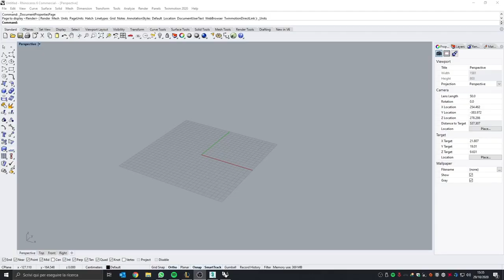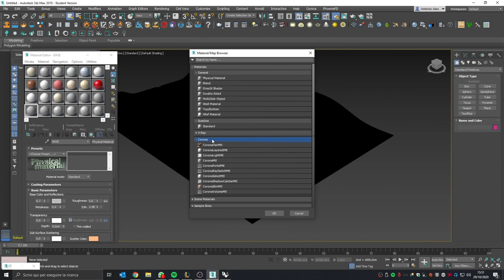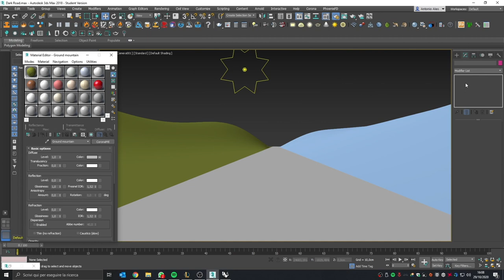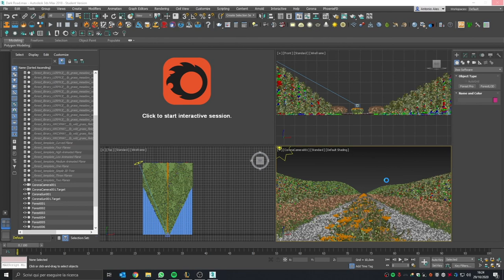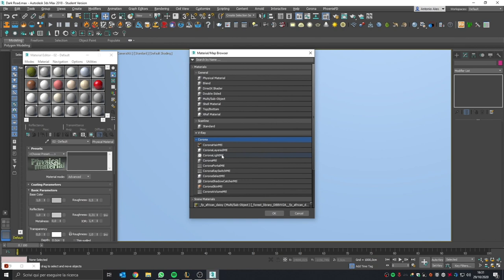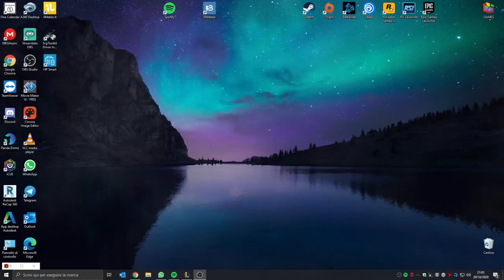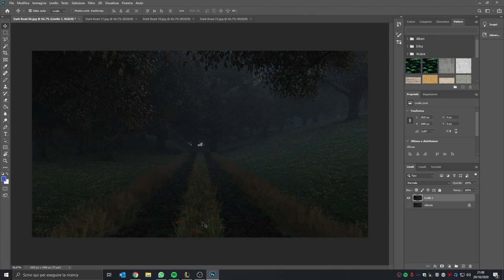RENDER using only Forest Pack PRO (3Ds MAX) - Dark Road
Rendered with 3ds max and vray - corona ( coronarenderer ) and Twinmotion, (3ds, 3d studio), for post production I used photoshop cc 2018 (PS).
About materials - QuixelMixer

3D Printer:
- Anycubic Predator
- Creality Ender 3
- Elegoo Mars